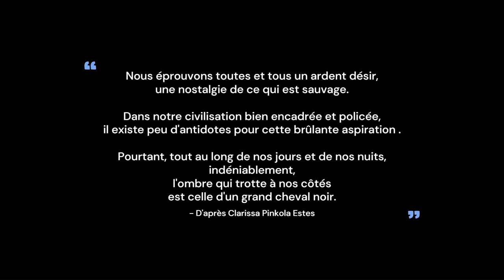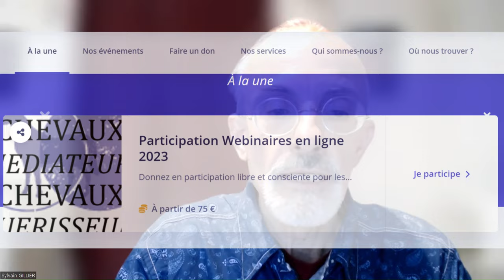Laetitia TOANEN à Chevaux Guérisseurs, Chevaux Médiateurs du 11 au 15 DECEMBRE 2023.